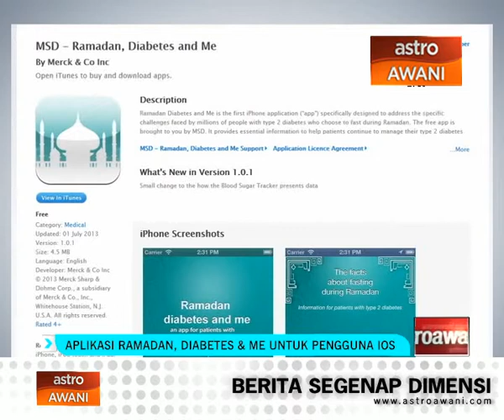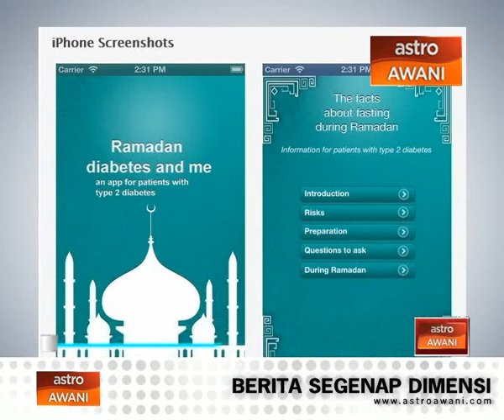Aplikasi Ramadan, Diabetes & Me untuk pengguna iOS